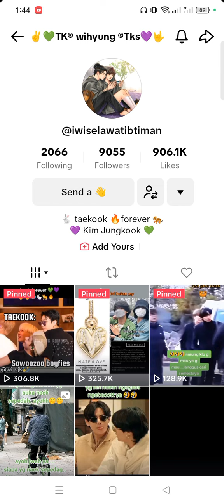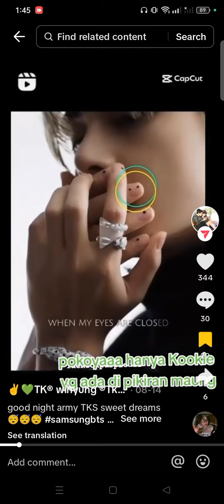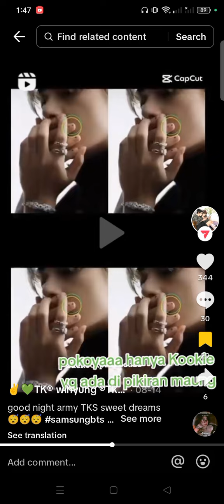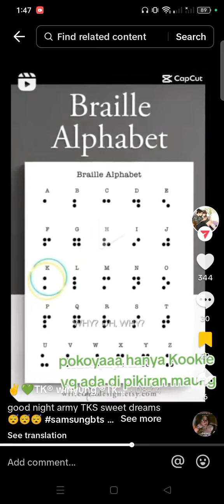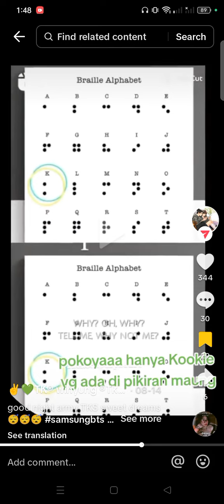K FOR? 🤔😲 TAEHYUNG IS GIVING?😲 jungkook taehyung taekook bts fypシ゚